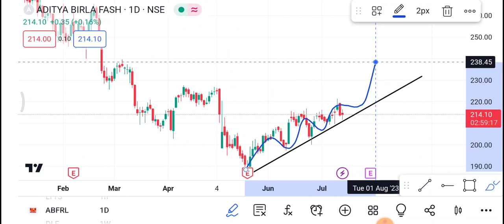14 July ABFRL Share | Abfrl Share latest news | Abfrl Share price today news